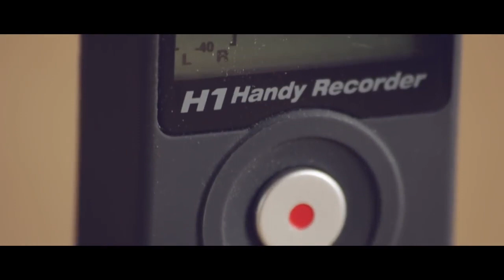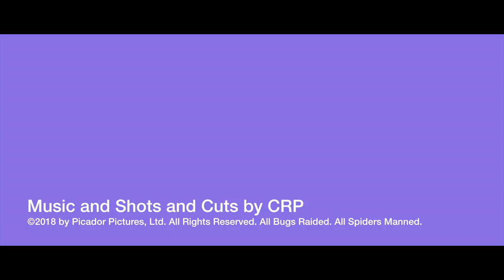You Live In A Dangerous Age—So Get Insurance 6 of 7